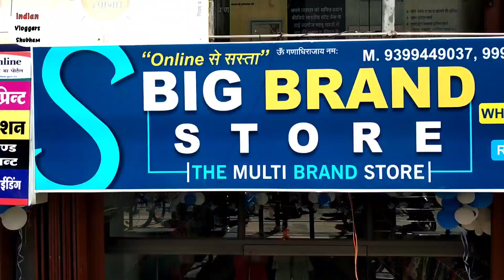Indore Cheapest Branded Kurti | 1सिंगल पीस घर बैठे मँगाए 150 रुपये से indian vlogger shubham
Hii guys in this video we covered kurti in wholesale price

instagram I'd Shashikant Sharma 2

Shop - Big brand store

address- LIG near Christian eminent college  indore

Topic Cover
indore wholesale kurti market
indore wholesale gown market
indore kurti market
indore gown market
indore wedding dresses
indore party wear dresses
cotton kurti market
party wear muslim kurti
kurti manufacturers indore
Big brand kurti
muslim kurti
indore sasta kurti market